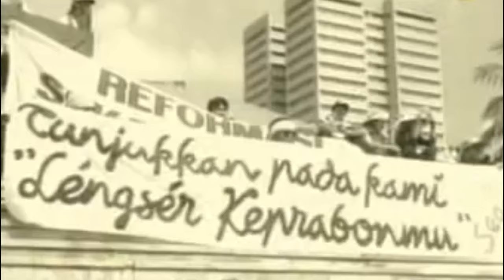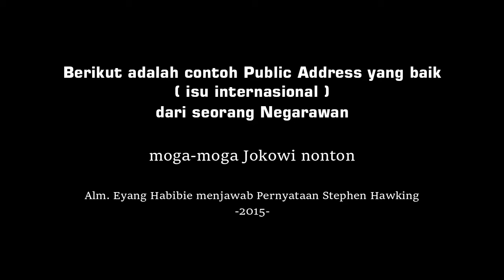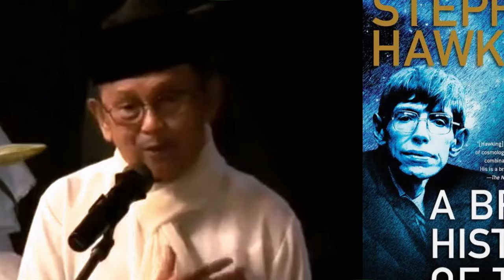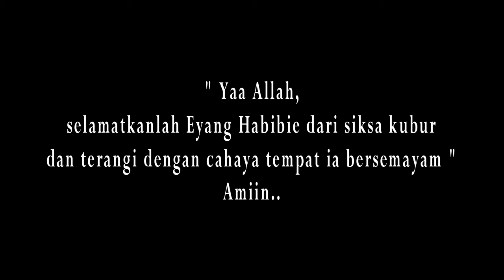Belajar Filsafat bersama Eyang Habibie | Rocky Gerung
Alm. B.J Habibie
A Public Address - Stephen Hawking

Force of the Better Argument
Save Demokrasi Indonesian